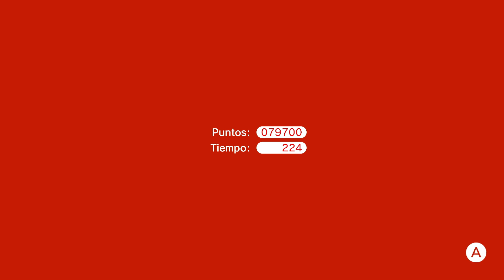Super Mario 3D World/ Mundo Estrella (Peach)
Super Mario 3D World es un videojuego de plataformas perteneciente a la serie Super Mario desarrollado por Nintendo EAD Tokyo y publicado por Nintendo para la consola Wii U. Fue lanzado en noviembre de 2013, y es el sexto juego de plataformas original en 3D de la serie Super Mario. Se trata de una secuela del juego de Nintendo 3DS de 2011, Super Mario 3D Land.
Una adaptación mejorada, titulada Super Mario 3D World + Bowser's Fury, fue lanzada el 12 de febrero de 2021 para la consola Nintendo Switch.